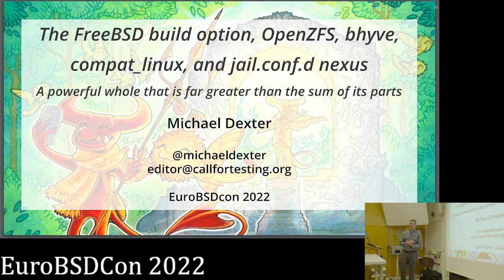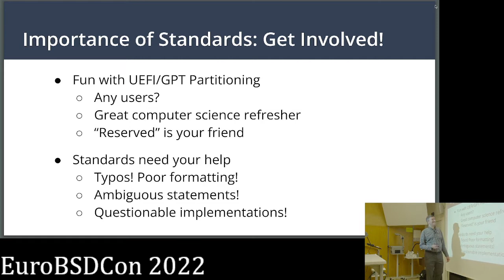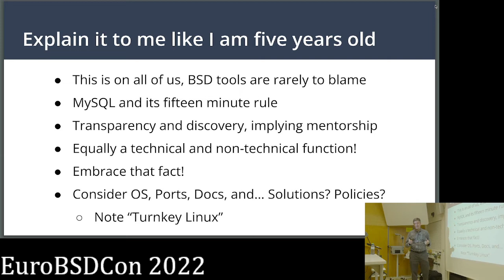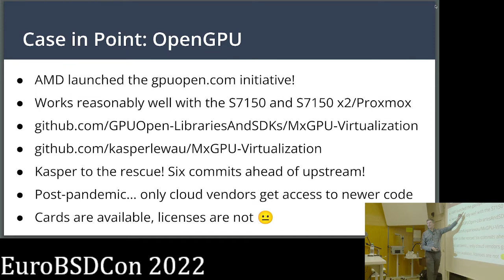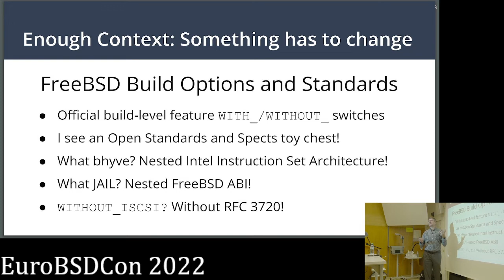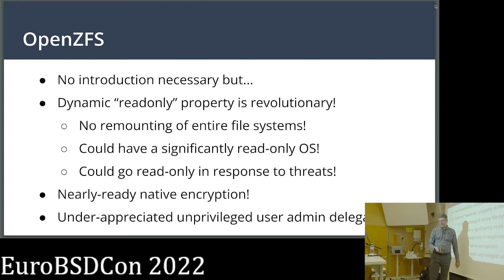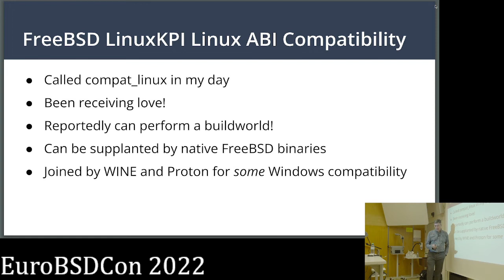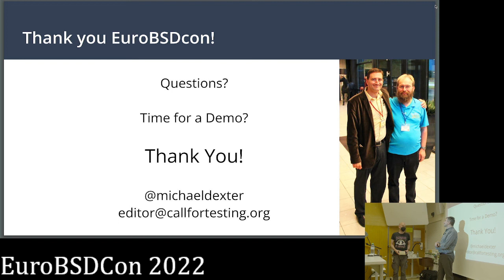FreeBSD: OpenZFS, bhyve, compat_linux, and jail.conf.d nexus - Michael Dexter - EuroBSDcon 2022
A powerful whole that is far greater than the sum of its parts
FreeBSD 13.1 marks a milestone that was decades in the making: The unification of functioning build options that control operating system features, the cross-platform OpenZFS file system and volume manager, the configuration file format for the bhyve hypervisor, a Linux compatibility layer, and the Jail container subsystem with jail.conf.d which can efficiently enhance the security of them. No other open source or proprietary operating system can match these features and this talk will describe how FreeBSD 13.1 onward can provide the platform for flexible and secure compute environments that embrace a "learn once, deploy for decades" philosophy.

Available features of this stack include:

Host and Container OS upgrades via OpenZFS snapshots
Institutionally-contained Virtual Machines
Lightweight and full-featured FreeBSD Virtual Machines
Lightweight and full-featured FreeBSD Containers
Lightweight and full-featured Linux and other OS Virtual Machines
Lightweight and full-featured Linux Containers
Virtual Machine management using popular Jail management tools

All using in-base or near-base tools.

This talk is aimed at new and moderately-experienced system operators thanks to its leveraging of in-based tools and documentation.